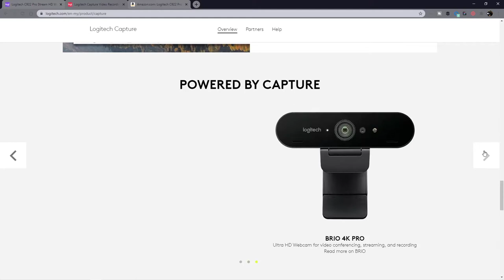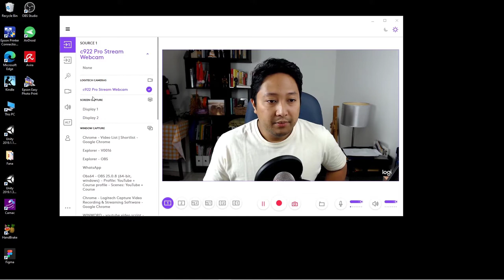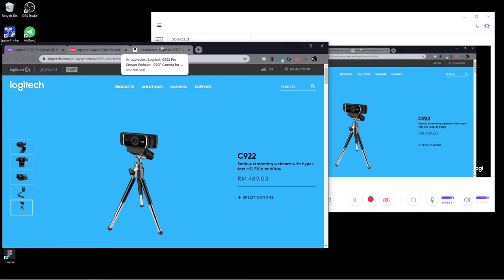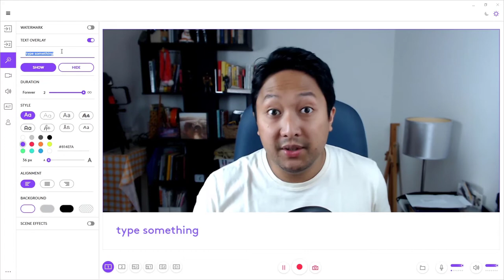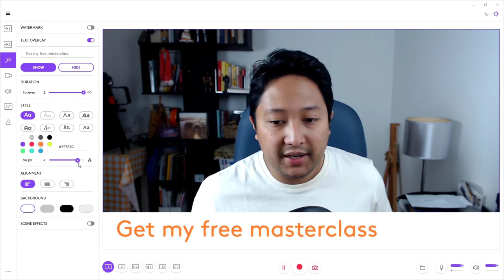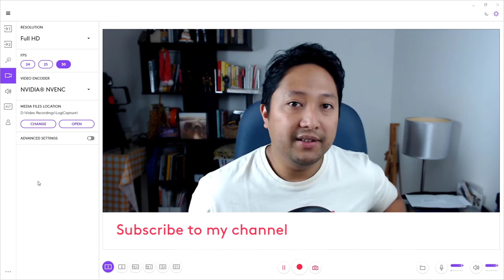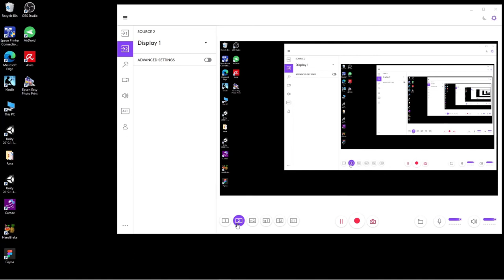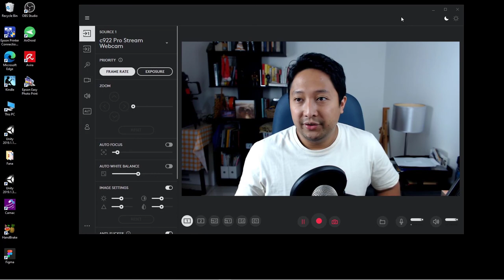Logitech Capture Tutorial - How to Record Online Course Videos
I'll demo Logitech Capture and how to record online course videos. This Logitech Capture tutorial covers the steps to setup your Logitech webcam within Logitech Capture. I'll cover Logitech Capture screen recording features as well as capturing sound from your microphone and computer. 🚨 COMPLETE video toolkit

💡 Signup for my FREE masterclass - How to Reach More People with Video:

⏱ Timestamps ⏱
00:00 Logitech Capture Tutorial - How to Record Online Course Videos
00:16 How to get Logitech Capture
01:54 Logitech Capture profile settings
02:23 Set video sources
04:00 Record a window
05:34 Logitech webcam video settings
06:20 Adjust camera focus
07:55 Adjust image settings
08:30 Add green screen (chroma key)
09:31 Remove watermark
09:45 Add text overlay
11:38 Add transitions
12:25 Changing video resolution and fps
14:07 Changing audio settings
15:04 Switch between different video sources while recording
16:34 Take still photos
17:41 Switch to dark mode

🚨 COMPLETE video toolkit

⚡ I build deeper connections with my audience and grow my business using ConvertKit:

🎬 I record my screen and edit videos using Camtasia:

📽️ My video recording equipment (mobile):
***Camera***
Samsung Note 8 phone
***Tripod & Mounts***
Ulanzi U-Rig Pro
ULANZI MT-08 Mini Tripod
***Audio***
Boya BY-MM1 Shotgun Mic
***Lights***
ESSDI LED Panel 144 Bi-Colour

📽️ My video recording equipment (desktop):
***Camera***
Canon M50 Mark ii
Logitech C922 Pro Stream Webcam
***Tripod & Mounts***
Amazon Basic 60-inch Tripod
***Audio***
Blue Yeti Microphone
Neewer Boom Arm
Knox Gear Shock Mount
Pop Filter
Blue Yeti Microphone Bundle (really good deal)
TONOR TC-777 Microphone (budget alternative)
***Lights***
Andoer Photography Softbox Lighting Kit
Andoer Photography Studio Softbox Lighting Kit (includes green screen and more)
Keepsmile LED Strip Lights

🌐 I build my website using:
Namecheap for domain name
Bluehost for hosting
Elementor for building websites without having to code